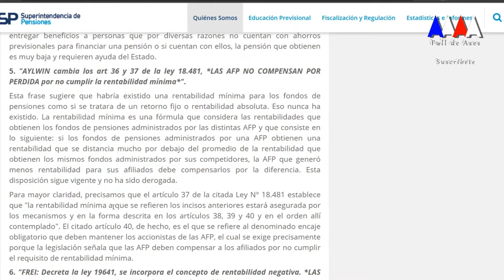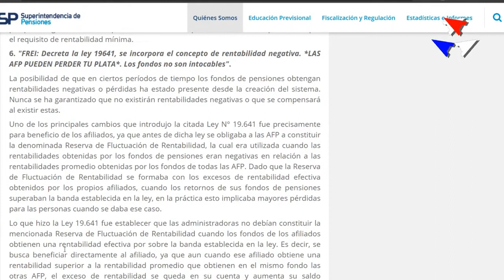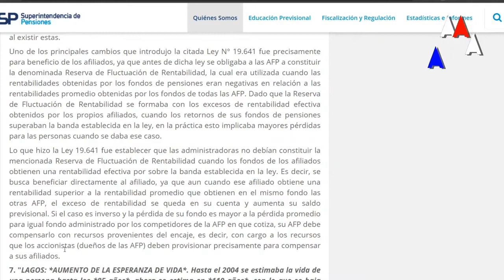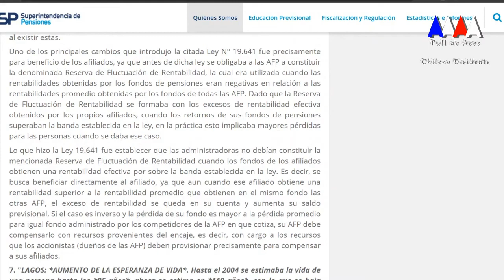Mito AFP 6: "Existe rentabilidad negativa debido a la ley 19641" - FdeAs especial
Opinamos sobre el Mito 6: ""FREI: Decreta la ley 19641, se incorpora el concepto de rentabilidad negativa. *LAS AFP PUEDEN PERDER TU PLATA*. Los fondos no son intocables".
Extracto de un directo donde hablamos de un documento elaborado por la Superintendencia de Pensiones sobre una serie de afirmaciones y datos que circulan por redes sociales y plataformas online respecto del sistema de pensiones chileno.

Escucha el programa completo de Full de Ases primero que nadie en Podcast.